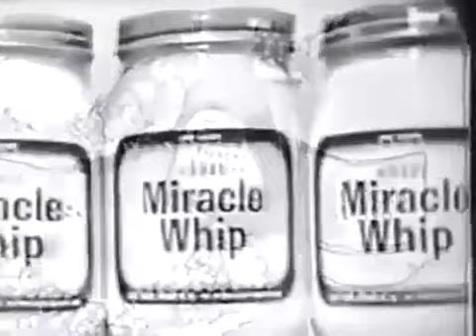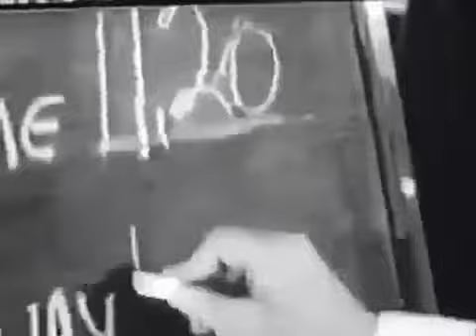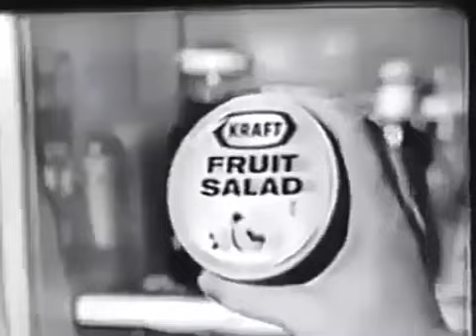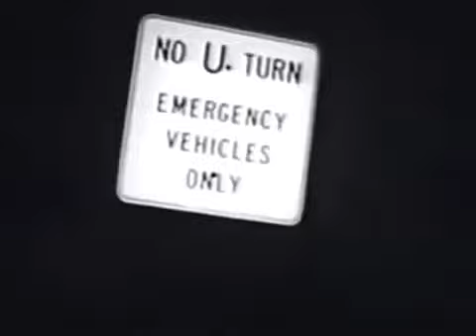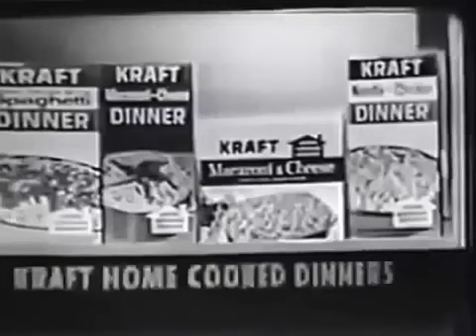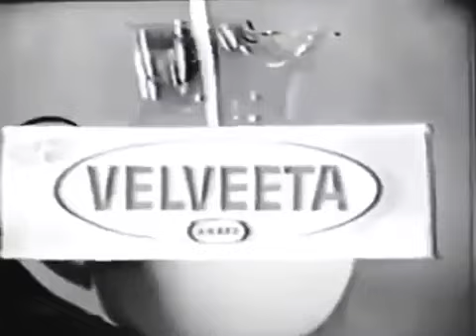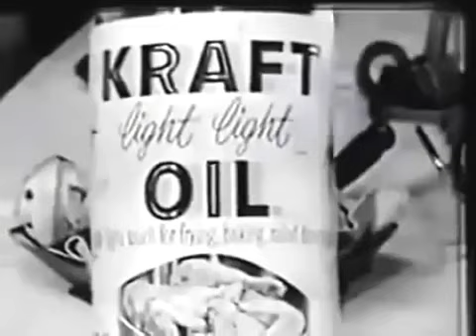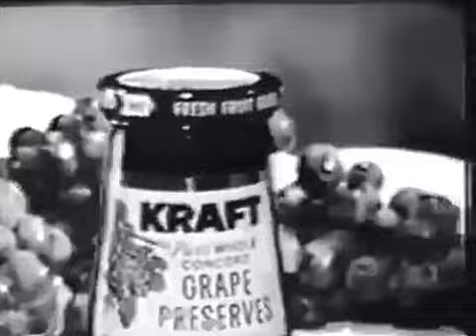KRAFT Suspense Theater - Once Upon A Savage Night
Kraft Suspense Theater

😃 Show your support for VOCtv 😃

Enjoy this episode of Kraft Suspense Theater, the Award Winning Television Suspense Drama Show that ran from 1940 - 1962. Many stars and writers got their start on this radio thriller show which was well written, directed, and acted. With plenty of intrigue and action, these radio plays are some of the best.

The Kraft Suspense Theatre is an American television suspense drama series that was broadcast from 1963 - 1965 on NBC.

Later syndicated under the title Crisis, it was one of the few suspense series broadcast in color. While most of NBC's shows were in color then, all-color network line-ups did not become the norm until the 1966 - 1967 season.

Sit back and enjoy the story as we bring you Kraft Suspense Theater!